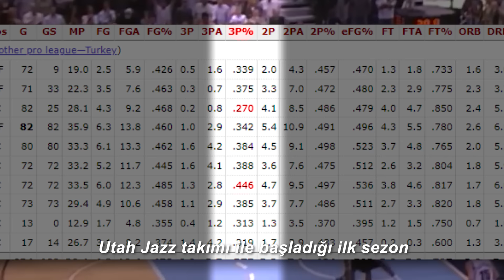Mehmet Okur gerçekten o kadar iyi miydi?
'' Nbaflix. ''